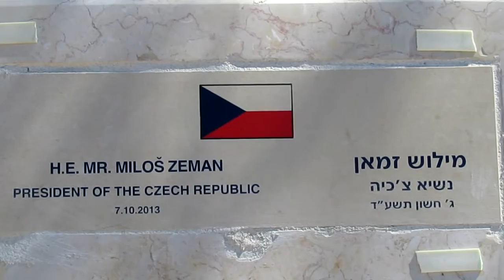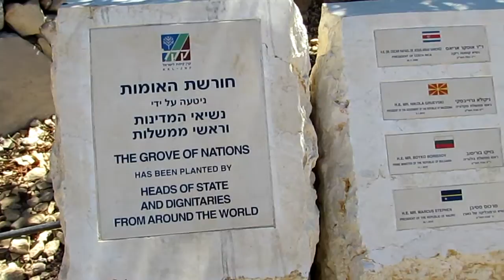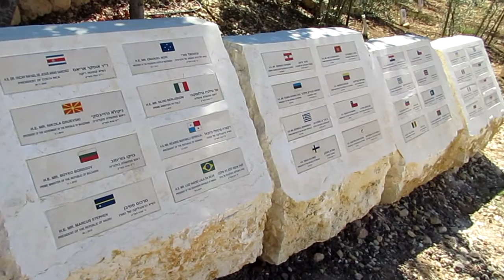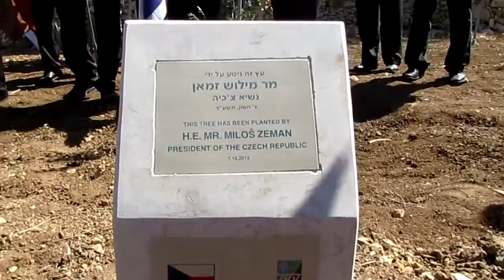Czech Republic President Milos Zeman Plants a Tree in Jerusalem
KKL-JNF hosted the President of the Czech Republic at a traditional tree planting ceremony in  the Grove of Nations in Jerusalem. President Milos Zeman was the 65th head of state to plant an olive tree in this valley below Yad Vashem.